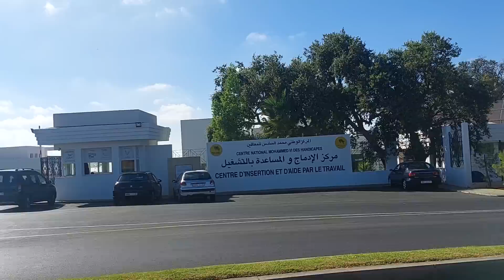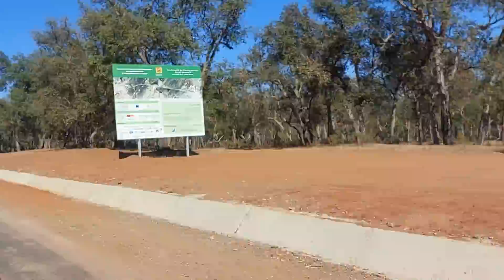آخر مستجدات طريق الجامعة الملكية المغربية لكرة القدم و فريق الهلاوي يدخل على خط العرجات